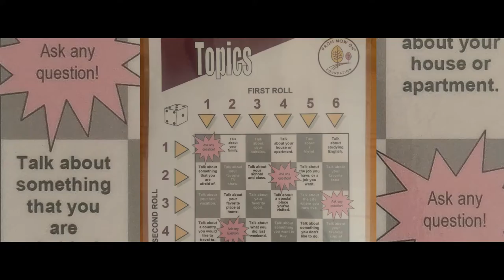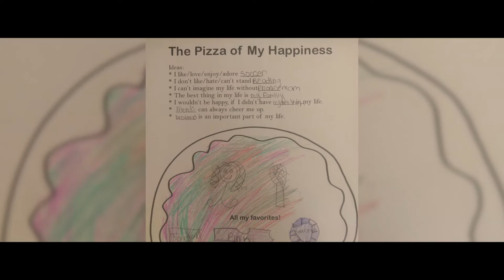From Now On Project Campaign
If you're interested in showing your support, finding out more information, or donating, please